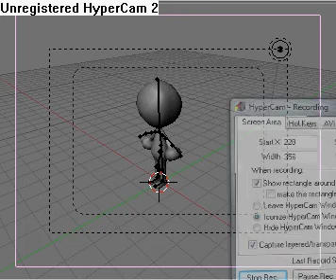Blender2.49b GE Walk Test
Tut used-

For those who whant to know how i did it :)